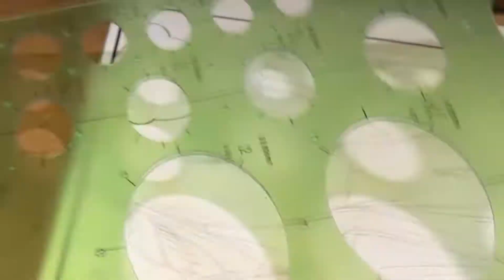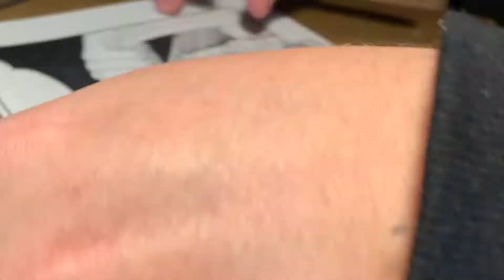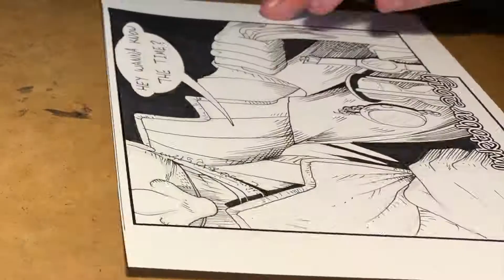inktober 2017 day 27 Coat